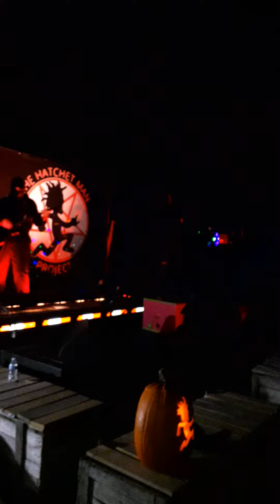Hatchet Man project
free concert at rotten Manor and it was really good was glad we went